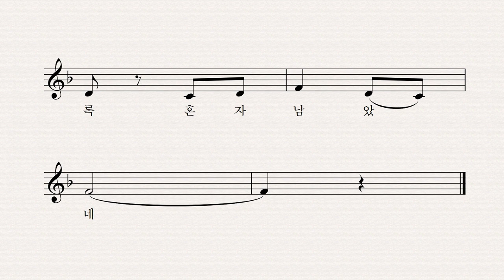구두발자국 - 김영일 작사 나운영 작곡 윤세연 노래